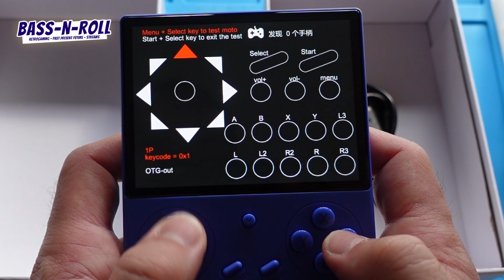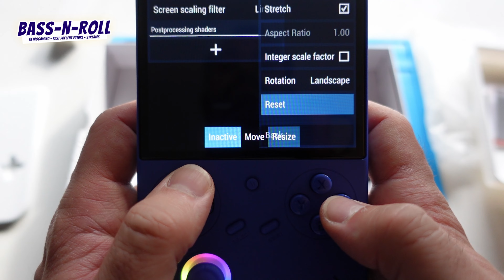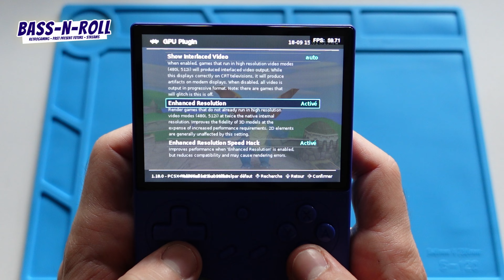CLONE de l'ANALOGUE POCKET ou BIEN PLUS ? TEST de la ANBERNIC RG40XXV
La console d'émulation Anbernic RG340XX V s'inspire du form factor de l'Analogue Pocket , mais avec un joystick et 4 gachettes ! Nous allons voir ça ensemble !

🔥 Console de jeu RG40XX V (environ 65€ frais de port inclus et sans frais de douane 🔥🔥🔥!